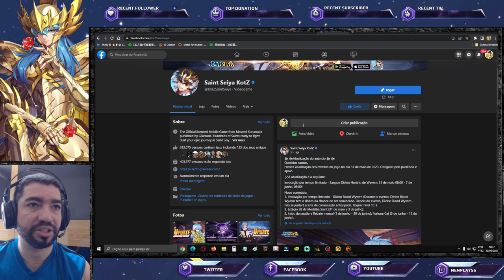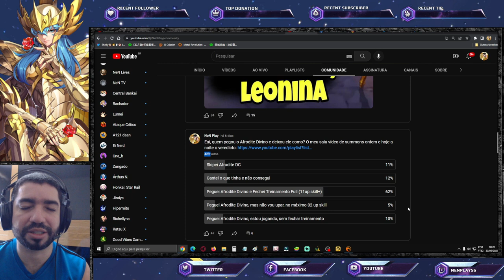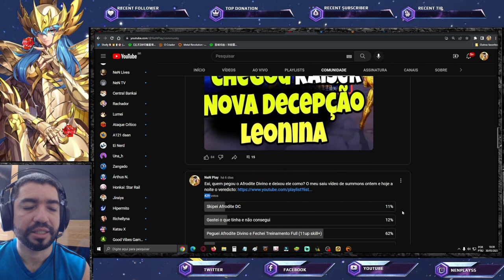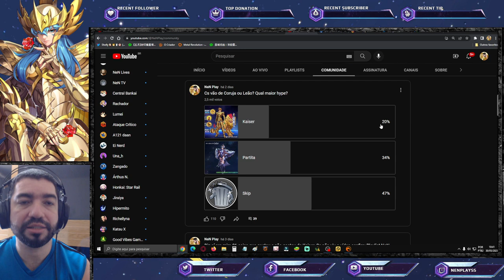Tecent Está Mais Errando Que Acertando nos Banners.Nítido. Notas de AtualizaçãoSaint Seiya Awakening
Bate papo sobre lançamento de banners e notas de atualização.